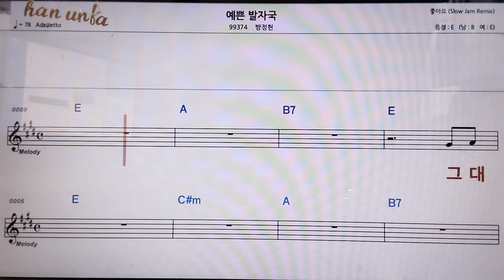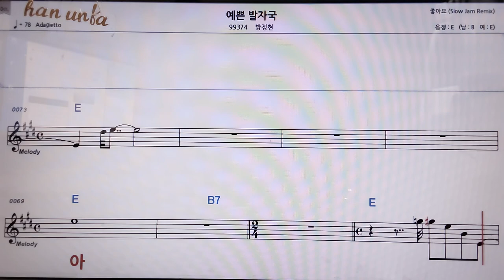예쁜 발자국/방정현👍악보, 코드,가사,Karaoke*가라오케 반주